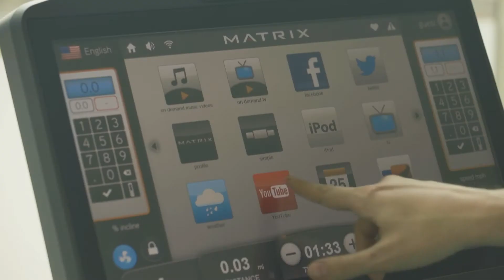Matrix Fitness | Fitness Enlightened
It invigorates. It renews. It inspires.

Exercise enhances nearly every aspect of life.

Matrix enhances nearly every aspect of exercise.

Matrix will look the part in your boutique studio or grand club-size fitness center.

Our stunning industrial design and elegant finishes complement the most luxurious décor.

We create remarkable spaces that make lasting impressions.

But Matrix is more than beauty. We also offer advanced technology that captivates your guests with entertainment while it simplifies ownership with our Asset Management system.

Whether you have a single hotel or several, Matrix lets you offer more and manage less.

However you plan to use fitness to enhance your brand, Matrix is the partner you need. We are a total solutions provider with vast industry knowledge and a global reach.

We lead our industry. We understand yours. Together we can deliver inspired exercise options that elevate your guest experience.

Matrix Fitness is fitness enlightened.